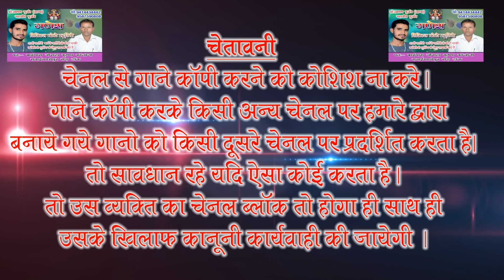Full /hd/video जबरदस्त सोगं मुकेश गुर्जर की आवाज़ मे 9636912225,9602652357